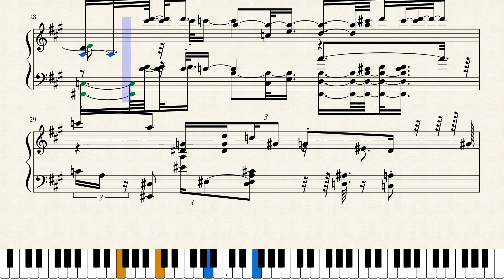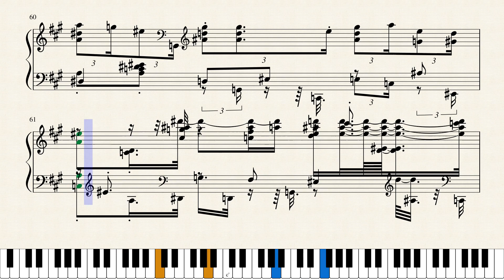Filippo della Bernaschina Ac cent tchu ate The Positive